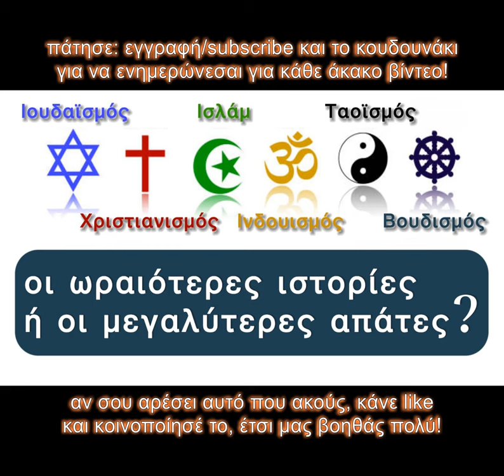Ποιος είναι ο αληθινός Θεός; | ΗΧΟΚΕΙΜΕΝΑ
Μία ανάλυση σχετικά με τις θεότητες και τις θρησκείες, από το γνωατό ντοκιμαντέρ Zeitgeist. Μυθολογία και πίστη στην κοινωνία σήμερα, παρουσιάζοντας ασυνήθιστες προοπτικές κοινών πολιτισμικών θεμάτων.